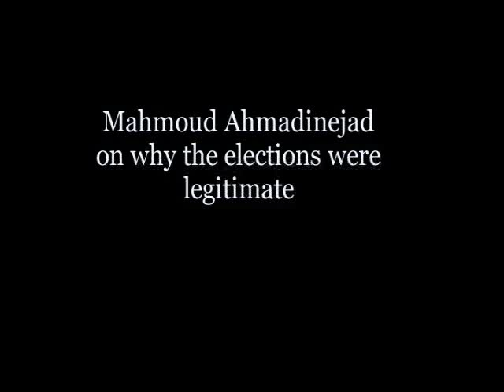Mahmoud Ahmadinejad | Charlie Rose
Mahmoud Ahmadinejad, President of the Islamic Republic of Iran